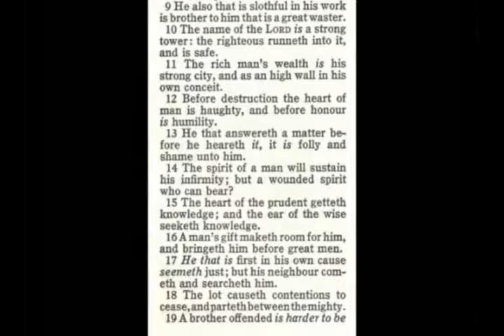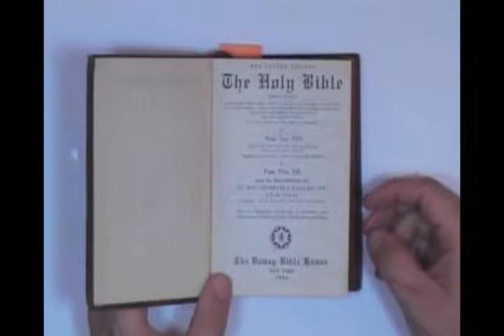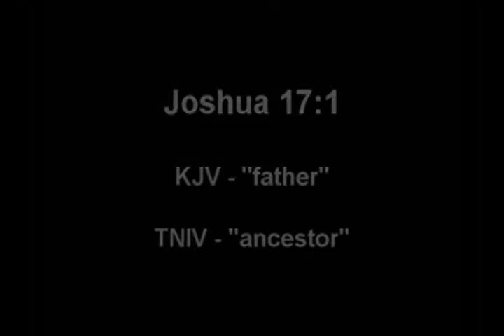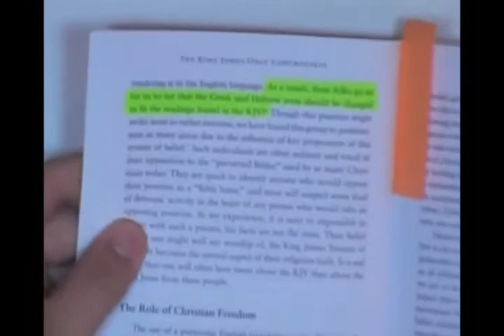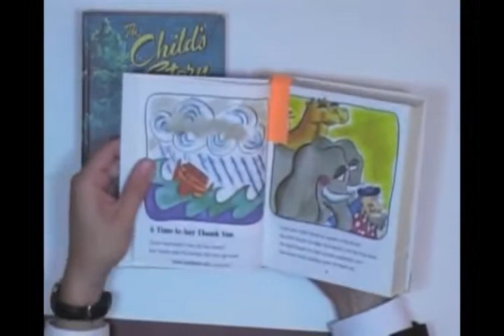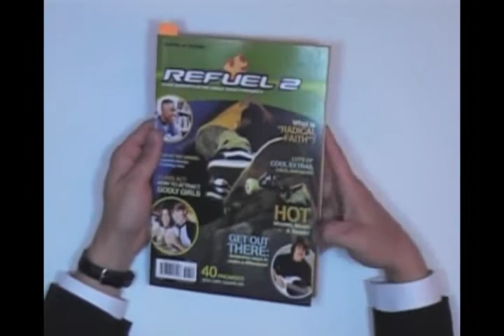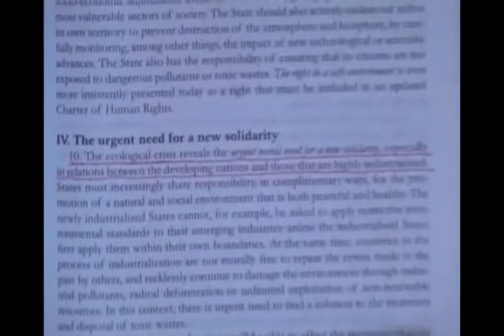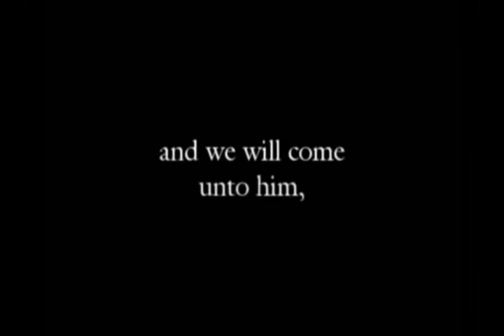Ridiculous Bible PerVersions Of The New Age